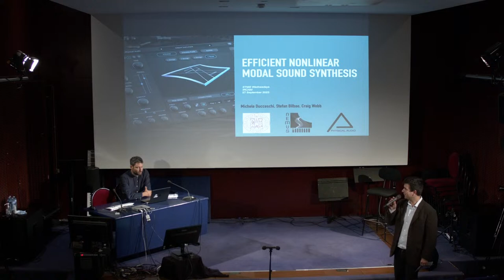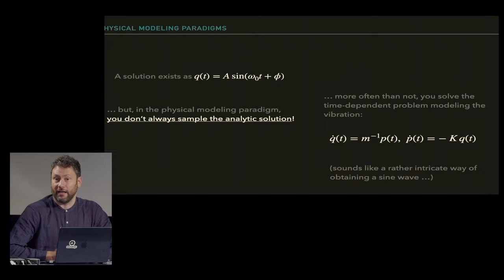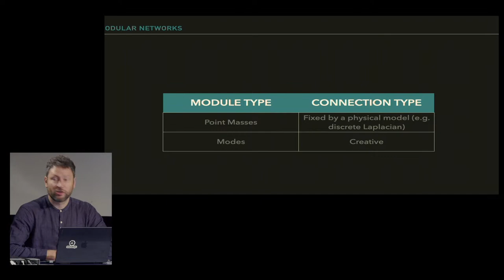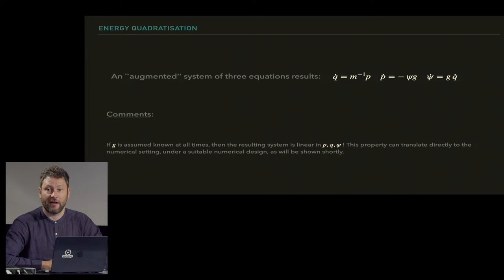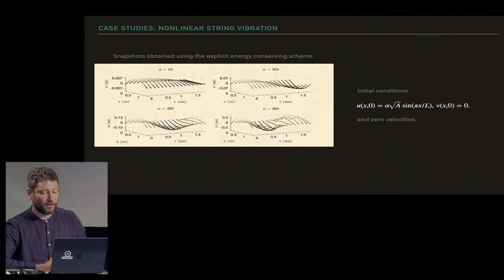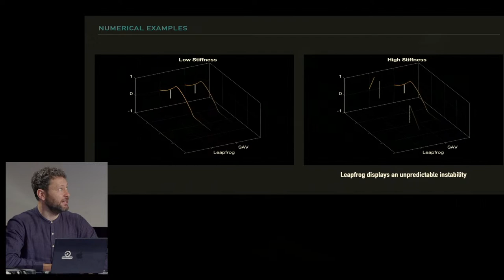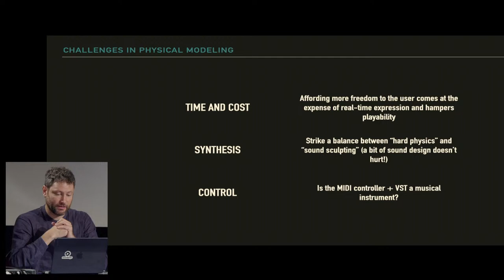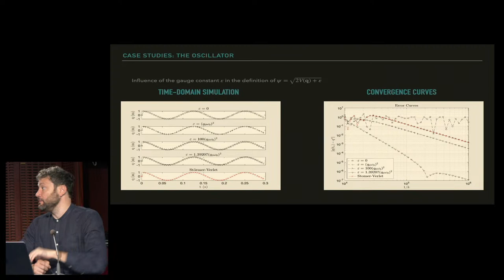Mercredis de STMS : Synthèse sonore modale non linéaire efficace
Le chercheur et professeur Michele Ducceschi, invité par l'équipe Systèmes et signaux sonores : Audio/acoustique, instruments du laboratoire STMS (Ircam/Sorbonne Université/CNRS/Ministère de la Culture) présente ses travaux : « Synthèse sonore modale non linéaire efficace » (en anglais "Efficient nonlinear modal sound synthesis")
Durée : 1h, en anglais.

Résumé :
Les méthodes modales constituent une approche établie de longue date pour la modélisation physique de la synthèse sonore. En projetant l'équation de mouvement d'un système linéaire invariant dans le temps sur une base de fonctions propres, on obtient un ensemble d'oscillateurs indépendants, forcés et avec pertes, qui peuvent être simulés de manière efficace et précise à l'aide de méthodes standard de pas de temps. L'extension des techniques modales aux problèmes non linéaires est possible, bien qu'elle nécessite souvent la résolution d'équations non linéaires densément couplées et dépendantes du temps. Dans cet exposé, je montrerai une application de résultats récents dans la conception de simulations numériques, dans laquelle l'énergie non linéaire est d'abord quadratisée par le biais d'une variable auxiliaire pratique. Les équations résultantes peuvent être mises à jour explicitement dans le temps, évitant ainsi le recours à des solveurs itératifs coûteux, à des solutions de systèmes linéaires denses ou à des inversions de matrices. Le cas d'un réseau d'éléments distribués interconnectés est détaillé, ainsi qu'une implémentation en temps réel sous la forme d'un plugin audio.